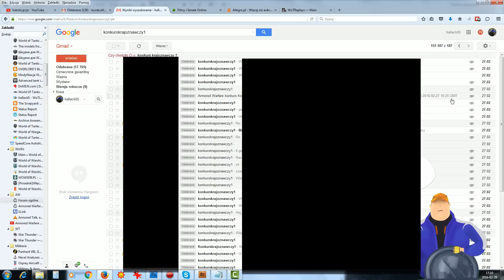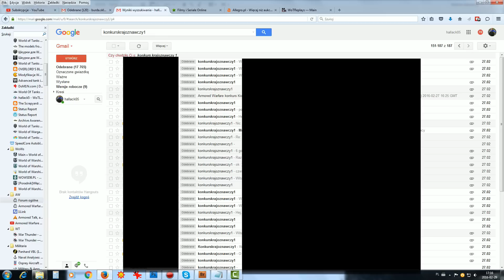Konkurs krajoznawczy - 70x BWP-1 - Armored Warfare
Dzisiaj wieczorem spodziewajcie się kodów.